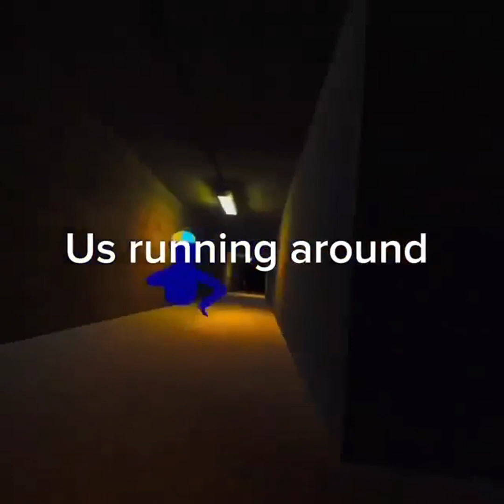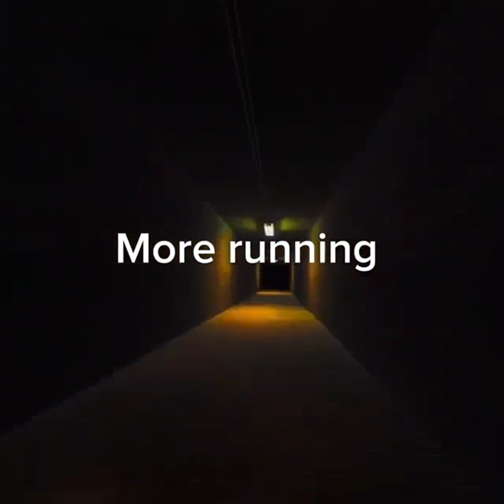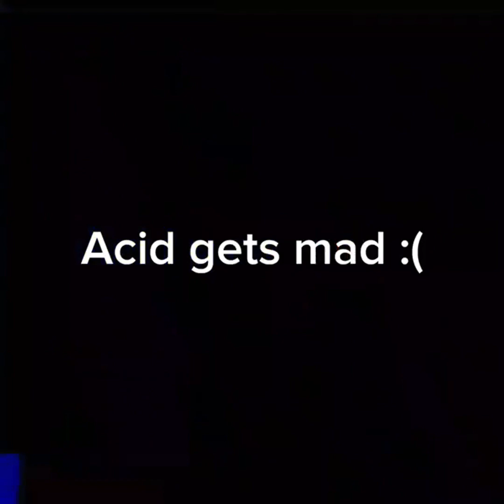playing monkeys realm with @AcidVRiscool with phobia levels